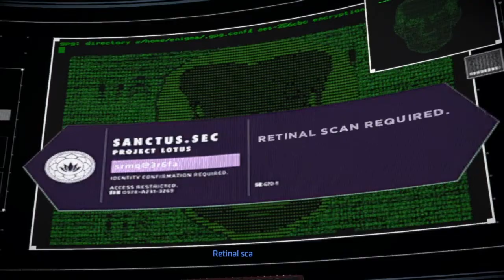BATMAN™ The Enemy Within Episode 3 Part 2: Catwoman learns Batmans Secret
Batman continues to infiltrate the pact as Bruce Wayne and has to make the ultimate betrayal to gain their trust